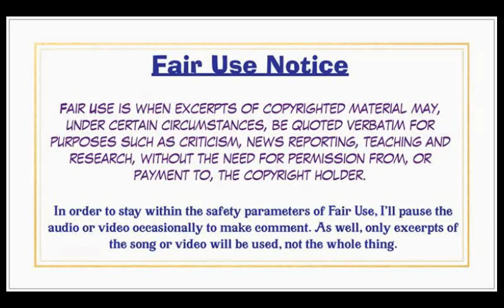Complimentary Quad #73, Pink Floyd Reaction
A reaction to The Cerebral Poets of Rock.